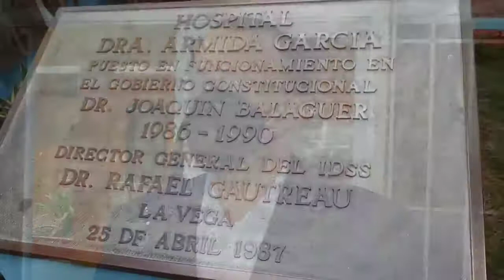dr.Rafael Collado nos habla sobre 60 millones de pesos para el Armida Garcia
Sevicio Nacional de Salud